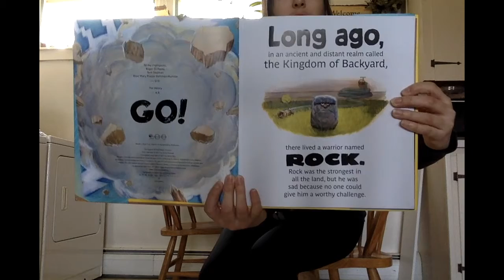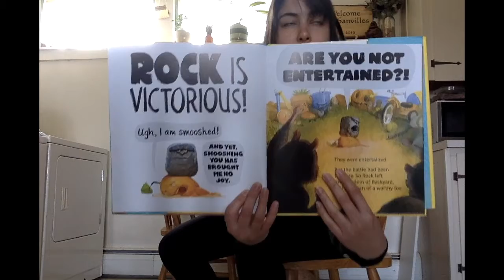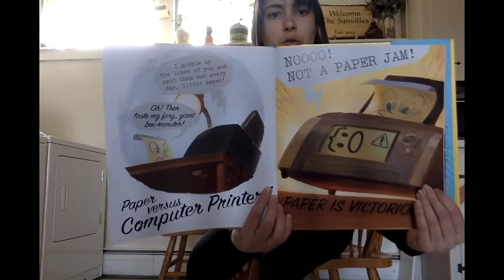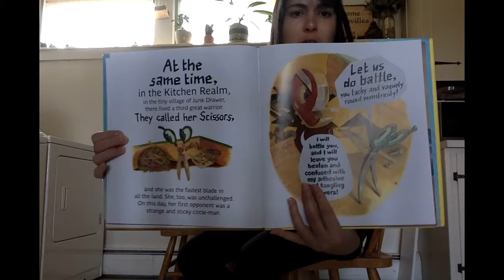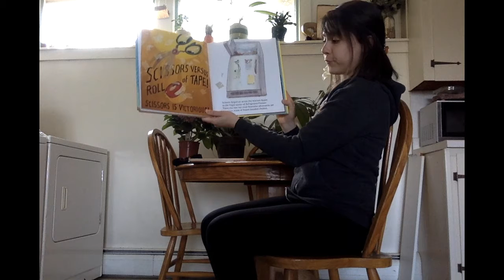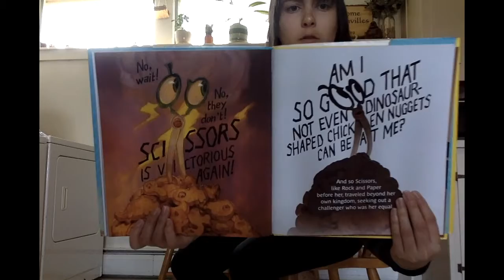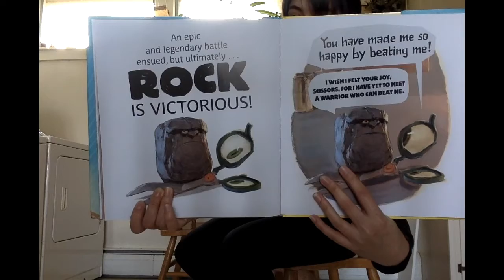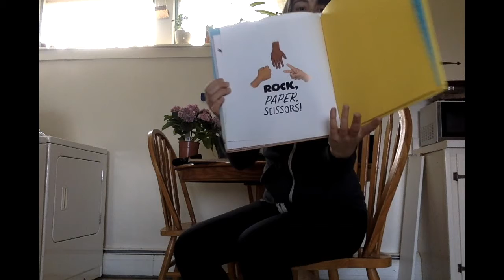The Legend of Rock, Paper, Scissors Read Aloud- Ms. Amanda ABS